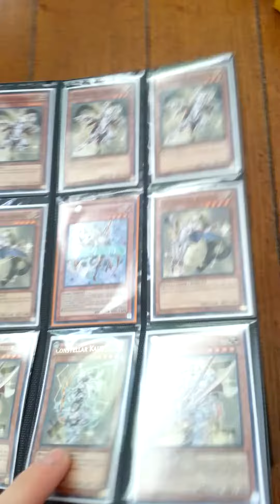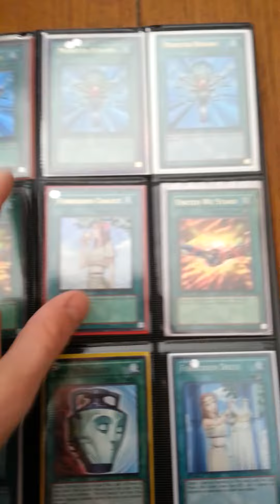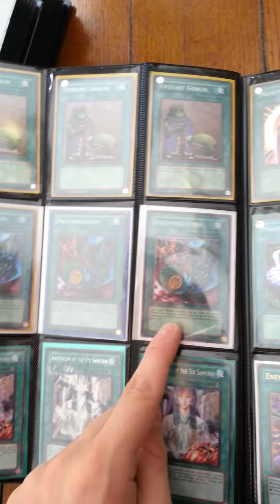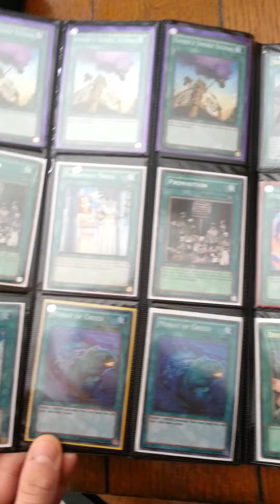Yugioh September 2013 Trade/ Sale Binder 2 of 3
Yugioh Trade/Sale Binder Update 1 of 3